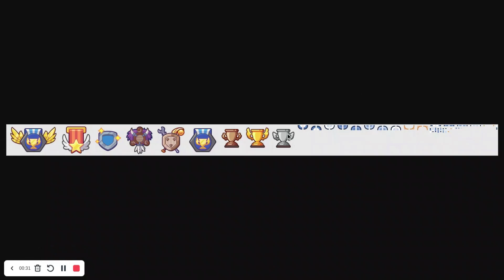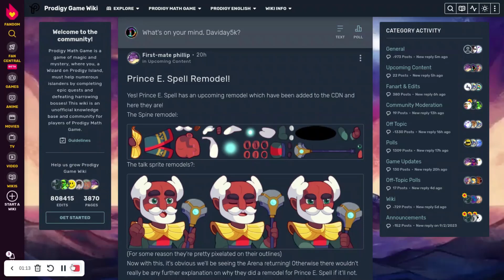Prodigy Math Game | The Arena May Have Just Been Confirmed Coming Back